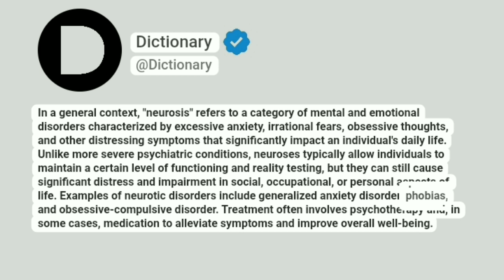Neurosis Meaning In English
In a general context, "neurosis" refers to a category of mental and emotional disorders characterized by excessive anxiety, irrational fears, obsessive thoughts, and other distressing symptoms that significantly impact an individual's daily life. Unlike more severe psychiatric conditions, neuroses typically allow individuals to maintain a certain level of functioning and reality testing, but they can still cause significant distress and impairment in social, occupational, or personal aspects of life. Examples of neurotic disorders include generalized anxiety disorder, phobias, and obsessive-compulsive disorder. Treatment often involves psychotherapy and, in some cases, medication to alleviate symptoms and improve overall well-being.